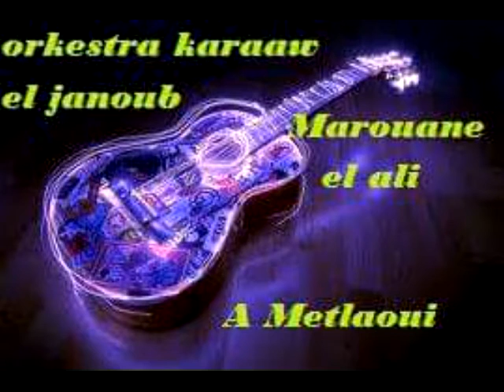Marouane metlaoui * golt n7ebek *